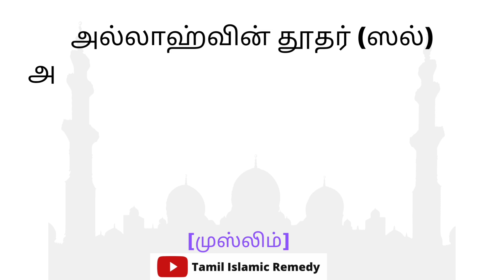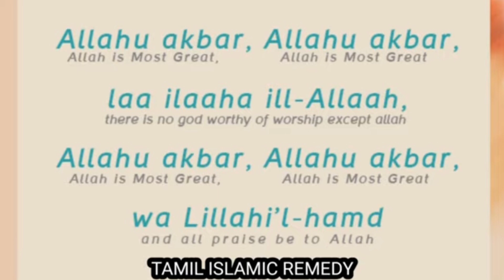இன்று இரவு முதல் இந்த திக்கரை ஓதுங்கள்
tamil bayan
Muhammad Powerful Dua
Powerful Zikir
Powerful Bayans
Tamil Bayans
Islamic Daily Bayans
Tamil Dua
 Tamil Dikir
 TamilDua
 BarakthDua
happyDua
 specialDua
morningDua
 islamicDua
 sleepingDua
dailyDua
PowerfulDuaspecialDua
morningDua
islamicDua
sleepingDua
dailyDua
PowerfulDua
moneyDua
AllahHappyToDua
Dhikir tamilDikir
specialDikir
 prayerDhikir mostPowerfullDhikir